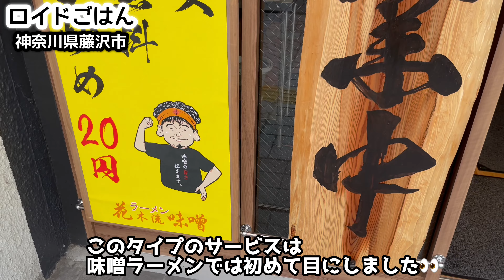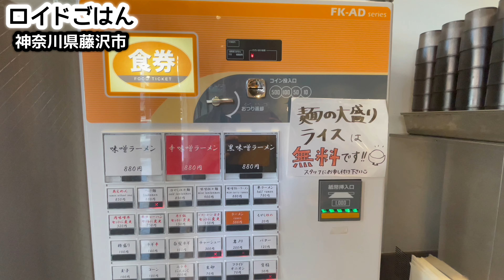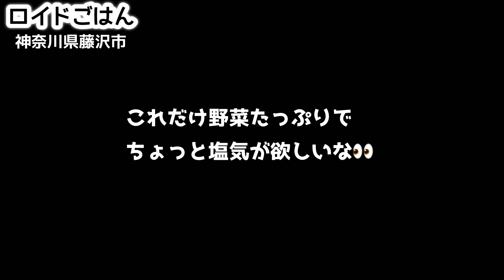【白髪ネギラーメン】新店ができた！！もちもち麺と甘味噌を堪能するおっさんを見よ『花木流味噌』神奈川県藤沢市/飯テロ/Ramen/Miso/